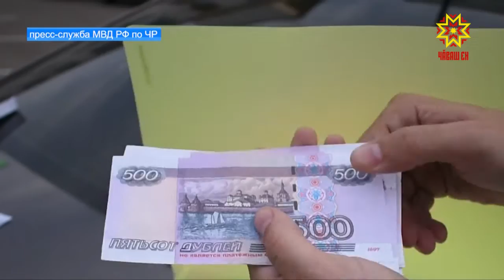В Чувашии задержали лжеработника социальной службы.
Жительница Ульяновской области промышляла тем, что похищала деньги у пожилых людей. В начале мая от ее действие пострадали две пенсионерки.